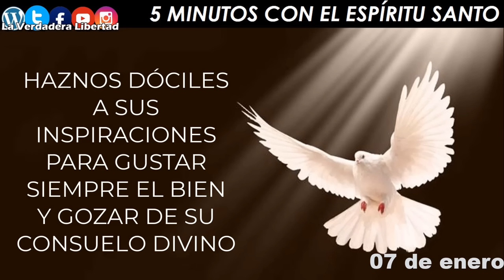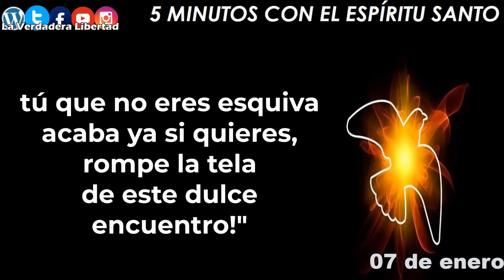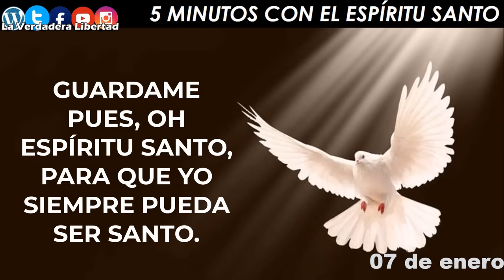Los 5 cinco minutos con el Espìritu Santo 07 de enero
Grupo de whatsapp.

07 de Enero
Repitamos esta oración varias veces, lentamente, hasta que sintamos cómo el Espíritu Santo toca con su amor nuestro interior:
¡Oh llama de amor viva
que tiernamente hieres
el más profundo centro
de mi alma,
tú que no eres esquiva
acaba ya si quieres,
rompe la tela
de este dulce encuentro!"

San Juan de la Cruz